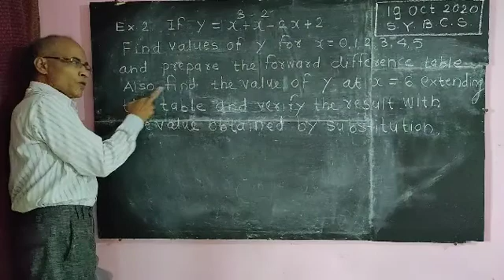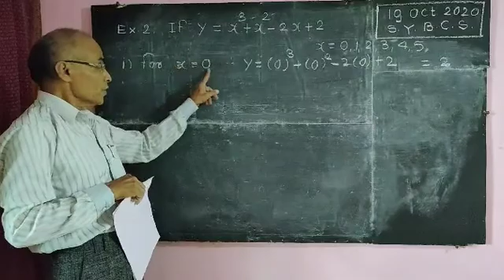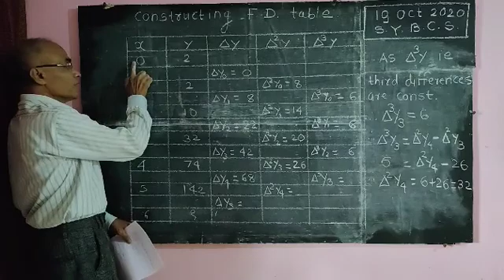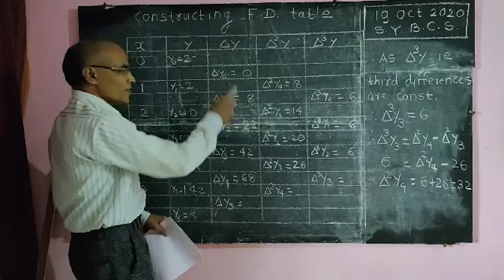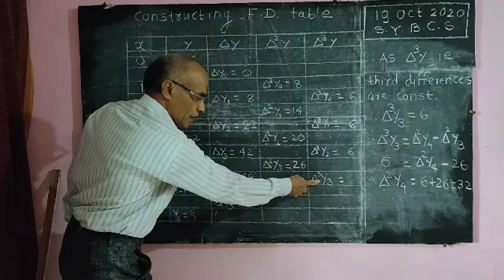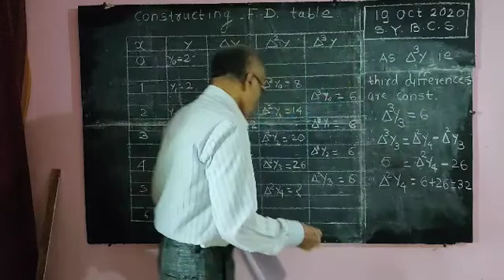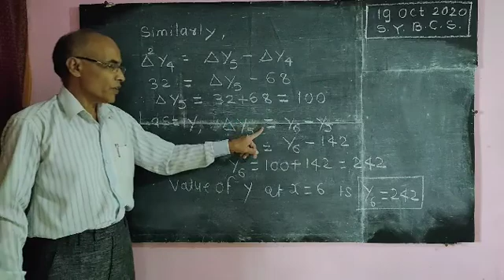Newton forward difference table../Prof.F.B.Khan sir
Numerical analysis: forward difference table